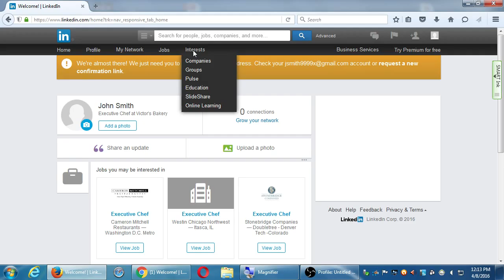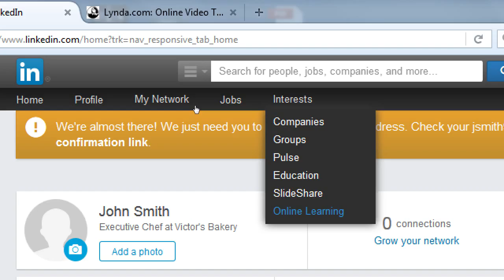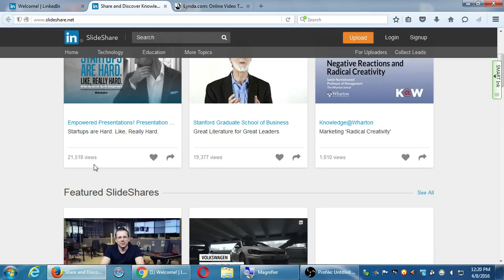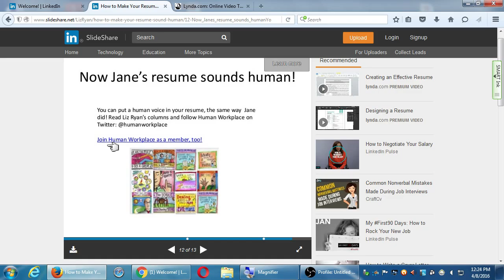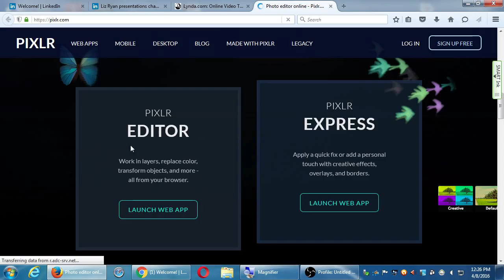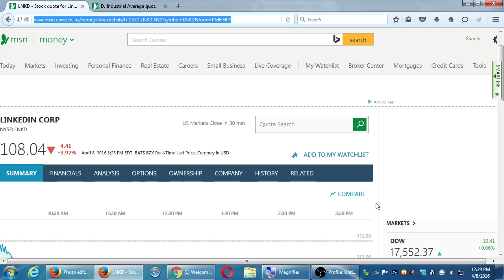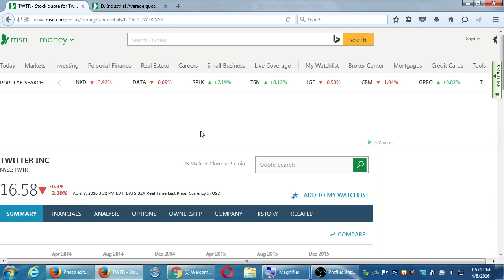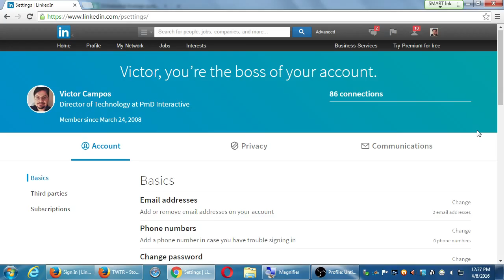SDCE Apr16 Social II 2016 04 08 C